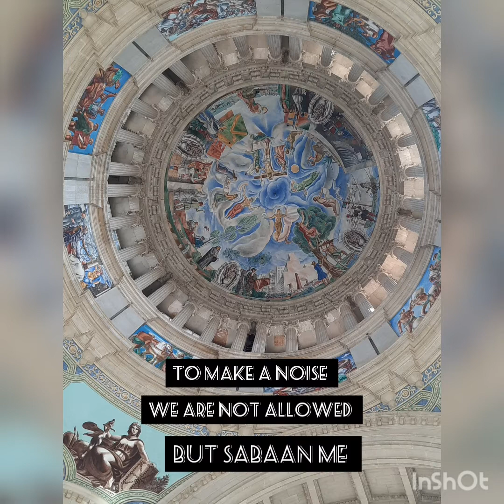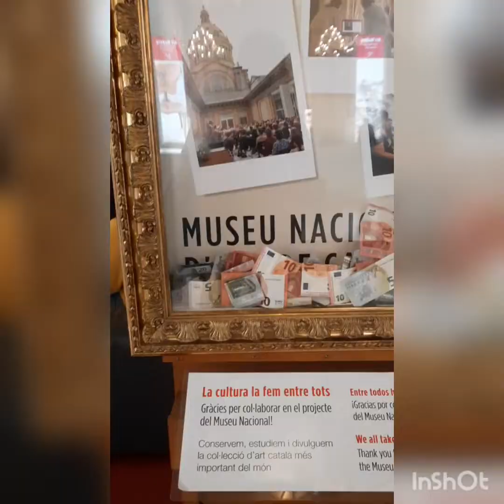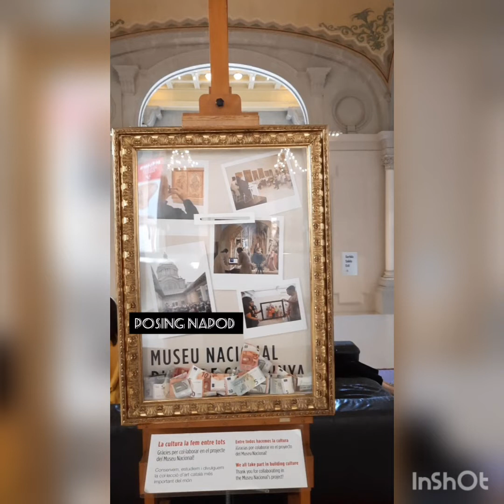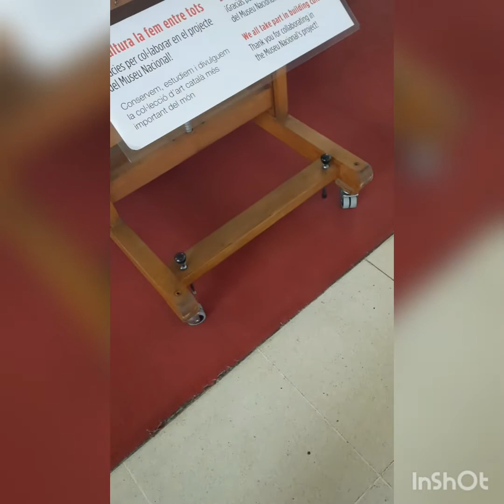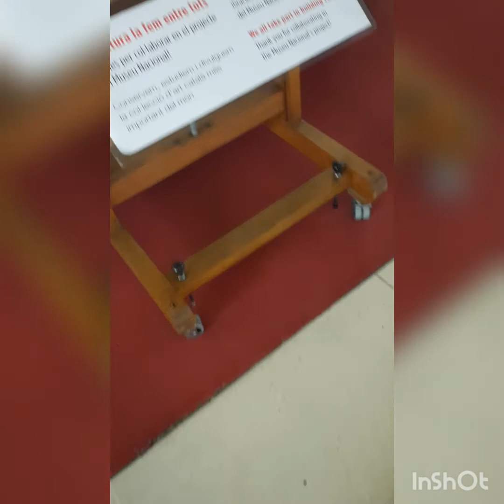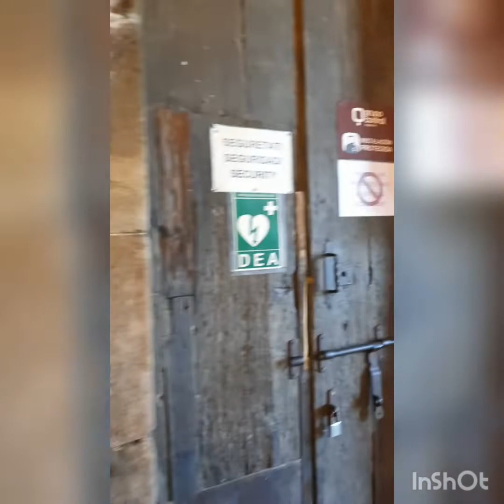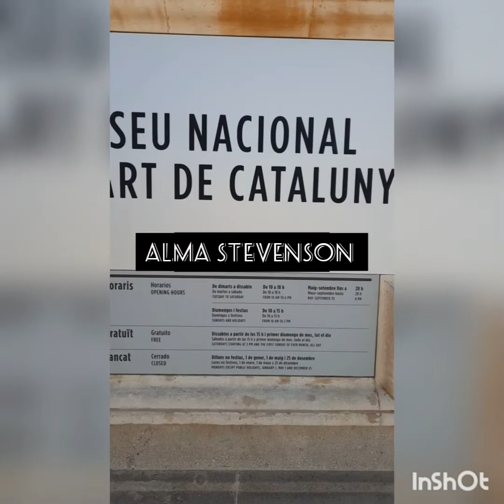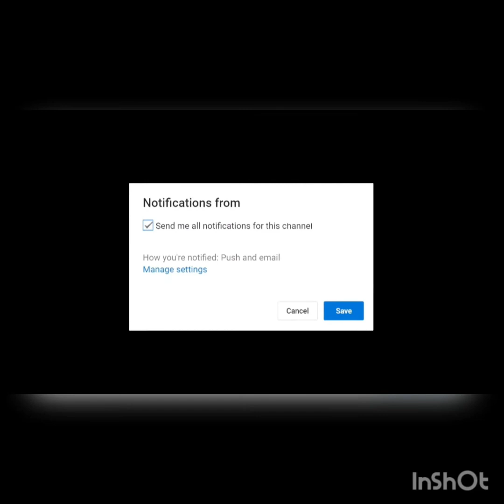PART2 NACIONAL Art'S PLAĆA ESPANIA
at inside of the museum joined with us Guy's and enjoyed